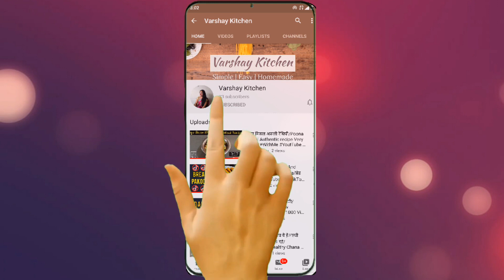Gujarati Sev Tameta Nu Shak Recipe in Hindi | गुजराती सेव टमाटर की सब्जी | Sev Tamatar ki Sabzi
gujarati sev tameta nu shak recipe in hindi, गुजराती सेव टमाटर की सब्जी, sev tamatar ki sabzi, tamatar ki sabzi, gravy wali sabzi, gujarati recipe in hindi, gujarati sabji recipe,

Aaj ke meri recipe hai Sev Tamatar ki Sabzi ki... aap sab log video ko end tak zarur dekhna or aap sab log khud bhi ye tasty sevtametanushak ki recipe ko try zarur karna. Aage ase hi kamaal recipes ki videos apko milti rahegi.

Halwa/Sheera Recipes